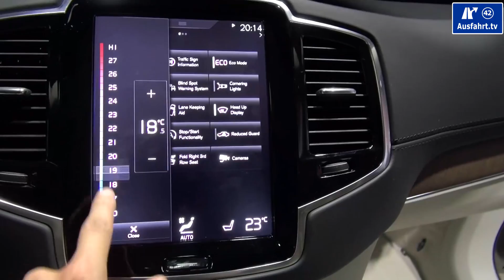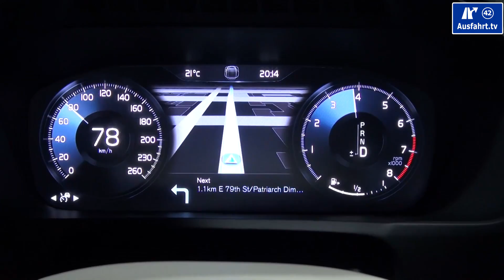Weltpremiere 2015 Volvo XC90 Stockholm SUV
[W]* *** Volvo Originalteile und Zubehör für Ihren XC90 - Jetzt bei mamoparts.com!

Eine weitere statische Premiere, dieses mal haben wir uns den neuen Volvo XC90 angesehen. 2010 wurde Volvo an Geely verkauft und dieses nun steht das erste eigen entwickelte Fahrzeug auf den Rädern. Neue Technologien, neue Komponenten, neue Motoren und ein neues Baukastenprinzip - welches nun auch den anderen Modellen von Volvo zu Gute kommt - sowie ein neues Gesicht. Ist das ein Hammer? Ja, Thors Hammer! Schaut euch den neuen Volvo XC90 einmal kurz mit uns an, wir freuen uns jetzt schon auf die erste richtige Ausfahrt(.TV)